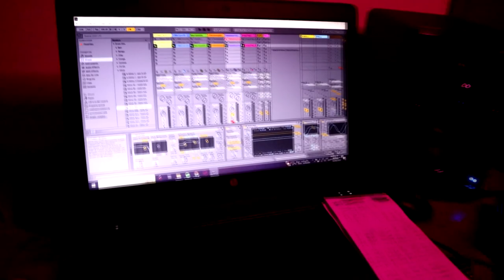Something About Us - Daft Punk (Live Looping)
Esta canción es parte de una película que influyó mucho en mi adolescencia, cuando en MTV pasaban cosas que valían la pena.
El hecho de que fuera un largometraje animado sin diálogos, que la historia fuera contada sólo por canciones me fascinó y todavía no he encontrado nada similar, así que si saben de algo que me quieran recomendar se los agradezco mucho.
Aparte me enamoré instantáneamente de Daft Punk.
(Y de los "Crescendolls")

Otro factor que me gustó mucho fue la inclusión de una mujer tocando un instrumento en la banda (justo un bajo) y que su papel fuera tan importante. En esos tiempos no entendía por qué no había más mujeres haciendo música, tocando o componiendo.
Cantantes femeninas siempre hubo, pero al momento de ejecutar un instrumento no había tantas, o quizás no se les daba tanta visualización, como ahora.

"Something about us" es la canción de amor de la película. Fue lanzada como el sexto y último sencillo del álbum de 2001 Discovery.
Este es un Live looping donde utilicé Ableton, el bajo, el Akai mini mpk y un "telephone-microphone" que me creé para lograr grabaciones "Lo-fi".
Si están interesados en saber como lo hice, me lo hacen saber en los comentarios y podría hacer un tutorial explicandoles.

Sobre la película:

Interstella 5555: The 5tory of the 5ecret 5tar 5ystem es una película de animación francojaponesa, lanzada originalmente el 1 de diciembre de 2003. Esta película es la realización visual de Discovery, álbum de la banda francesa Daft Punk.

Cada canción del álbum se animó como un episodio en la historia del secuestro y rescate de una banda de pop interestelar.
La película fue producida por el mismo dúo Daft Punk, Cédric Hervet y Emmanuel de Buretel junto con Toei Animation, contando con Leiji Matsumoto como supervisor gráfico.

Para quien no la ha visto (o quiere verla despúes de 20 años) dejo un link donde la encontré:

(Que fluyan esos recuerdos)